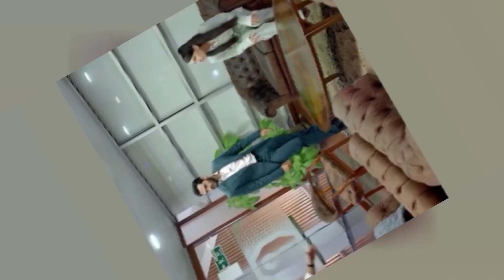Mein | Episode 22 | 1st January 2024 | Wahaj Ali | Ayeza Khan | ARY Digital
mein drama upcoming twist
mein drama list
mein drama all
mein drama update
main drama new episode
mein upcoming twist
mein drama list
mein drama update
pakistani natak new
pakistani drama list
pakistani drama on youtube
mein drama episode all
new pakistani drama 2023
new drama teaser
mein drama upcoming promo
pakistani drama update

new trending pakistani drama
pakistani drama list
today urdu drama
pakistani drama 2023
new drama teaser
mein pakistani drama review
for your review
vlogging community
empower review
gusto review
review
mein episode 22
ary tv dramas 2023
mein 5
mein drama episode 1
mein ep 22 english subtitles
geo drama today episode
mein drama episode 24,
mein drama episode 22,
mein drama episode 23,
mein drama 23,
mein episode 24,
mein promo,
mein drama episode 23 full episode,
mein drama episode 23 promo
new drama on youtube
pakistani drama 2023 new episode today
new drama teaser
main drama new promo
mein drama episode 2345
ayeza khan, ary digital
ayeza khan new drama mein.
New! Mein Episode 23 | Promo | ARY Digital - YouTube,
new pakistani drama today,
new pakistani drama this month
pakistani channel natakMein | Episode 23 | Teaser | Wahaj Ali | Ayeza Khan - YouTube
Mein Episode 23- Zaid's Tilt Towards Mubashira Excites Fans

Mein episode 23 full episode
Mein episode 23 dailymotion
mein episode 24
Mein episode 23 youtube
mein episode 22
geo drama today
map pakistani drama
wahaj and ayeza new drama
latest pakistani dramas 2023 on youtube
new pakistani drama most viewed
pakistani drama trp this week
pakistani drama 2021 new episode
pakistani drama 2021 new episode 1
new drama teaser
upcoming drama promo
teaser drama episode
teaser drama episode all
pakistani new promo
Mein | Episode 21 | English Subtitle | Wahaj Ali, Ayeza Khan | mein | Promo Review by DramaTime24M
Hina's Drama Official
New! Mein | Episode 20 | Promo | Wahaj Ali | Ayeza Khan | ARY Digital

part 3

I am using this video for giving my feedback/ reaction only I am not using anything or music from this video basically I am giving my fair reaction & I am not owning anything from this video.